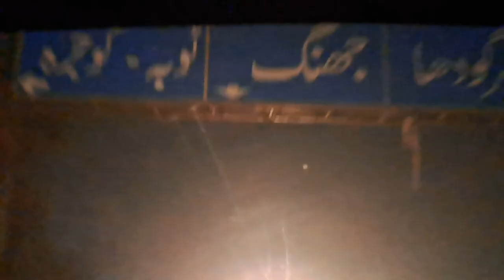BARAT ki Raat|Ruksati program|wedding Ruksati wedding vlog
Marriage ceremony in marriage hall and delicious mutton, biryani and Manny delicious dishes on my cousin wedding 💍